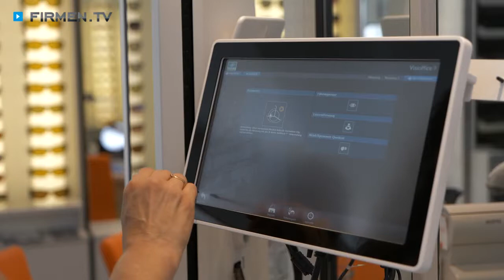Staffelseh Optik e.K. Sandra Weiller, Murnau: Kompetente Beratung im Bereich Brillen & Kontaktlinsen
Zu Staffelseh Optik e.K. Sandra Weiller in Murnau, wo Ihnen eine kompetente Beratung im Bereich Brillen und Kontaktlinsen geboten wird, finden Sie ein ausführliches Porträt